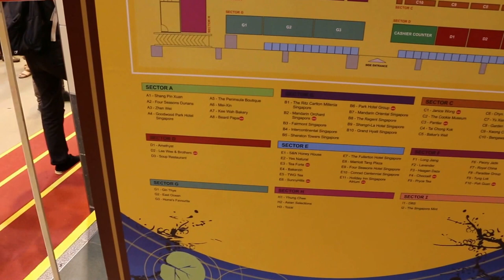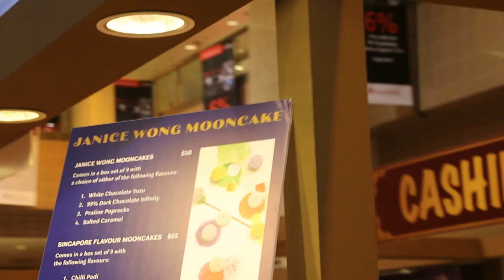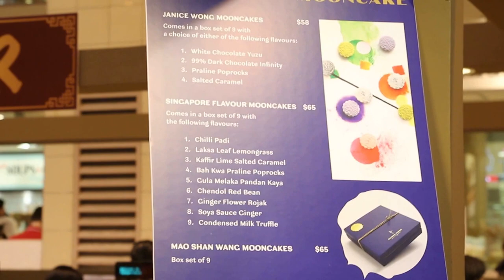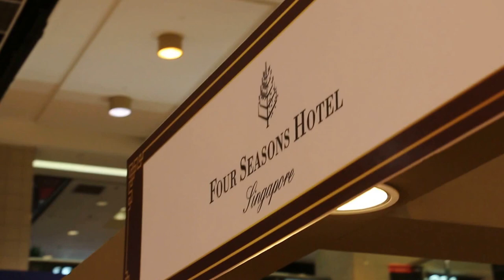Selling moon cakes Singapore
Sunday Aug 30, 2015. Takashimaya Shopping Centre. Moon cake sales